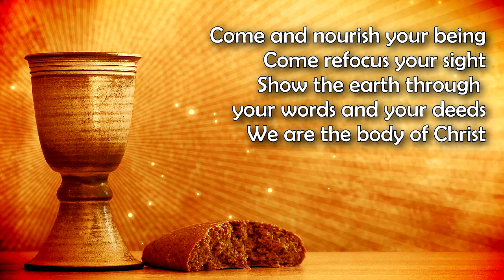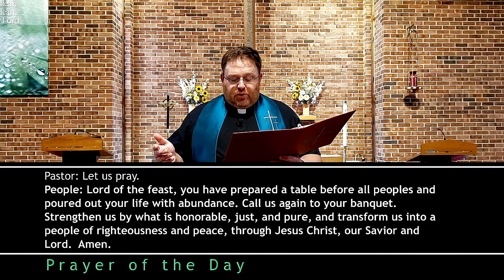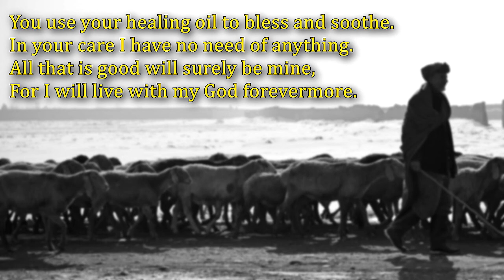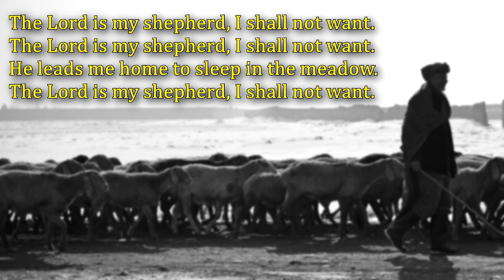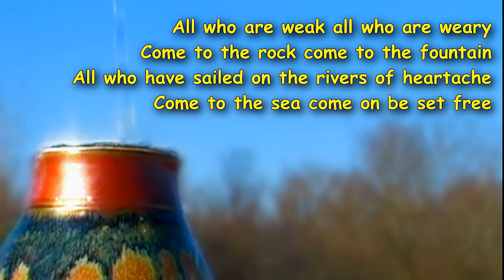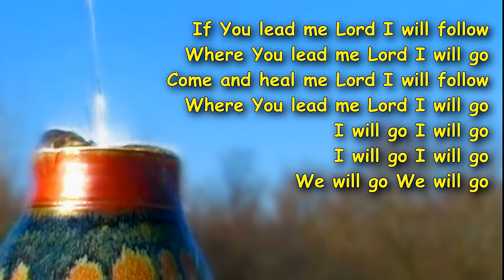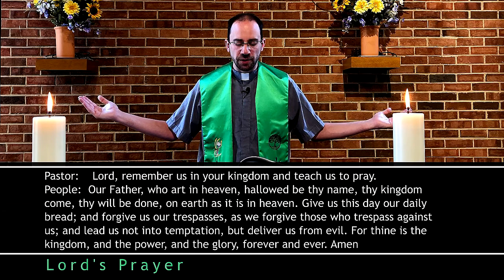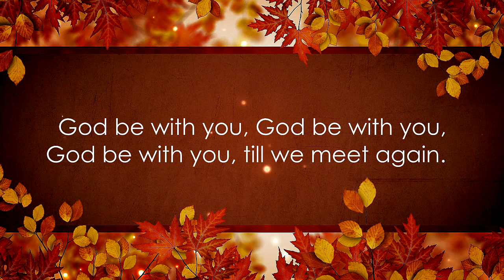Sunday October 11, 2020